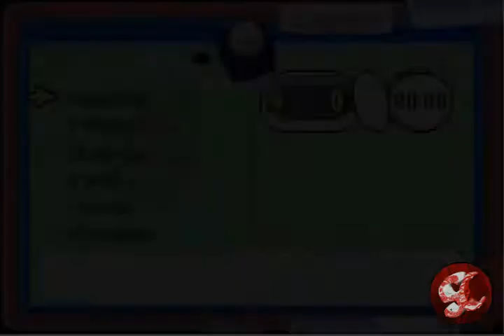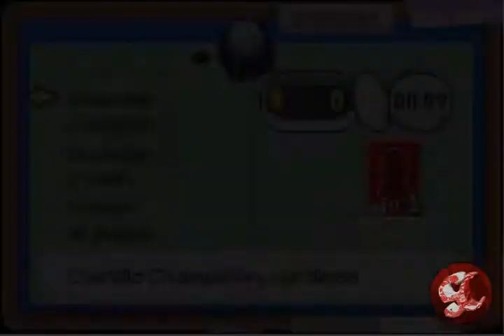[SCG] Mario & Luigi Superstar Saga (Parte 1)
Hola a todos, este es el primer gameplay del canal :D Espero que lo disfruten mucho